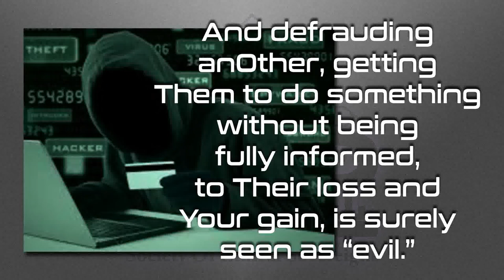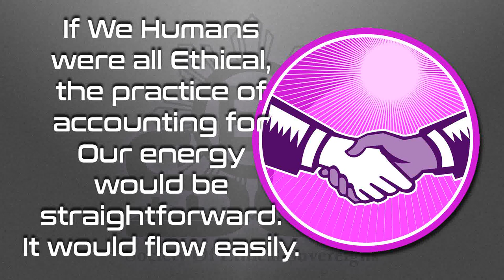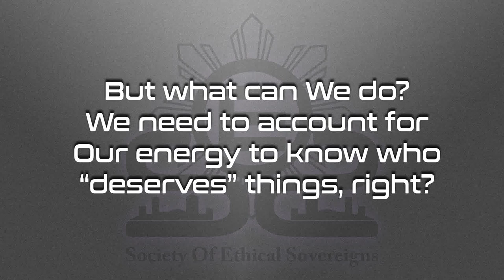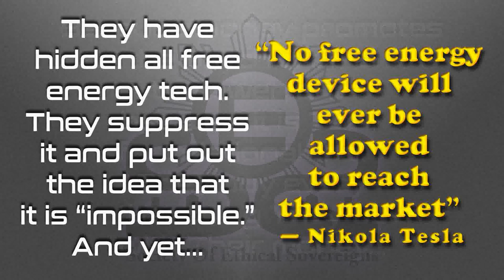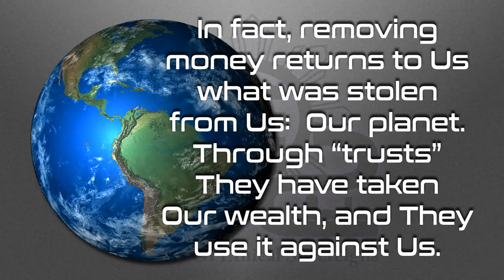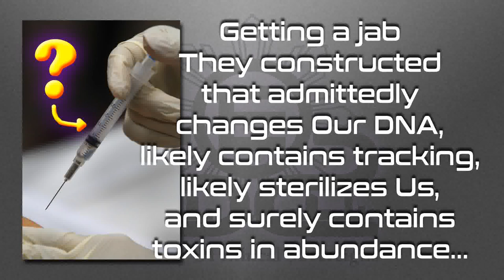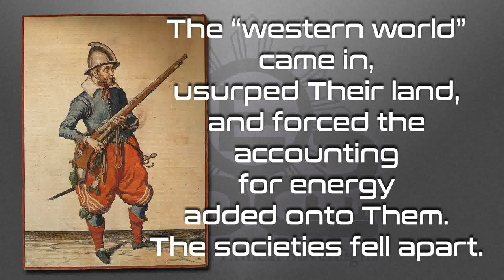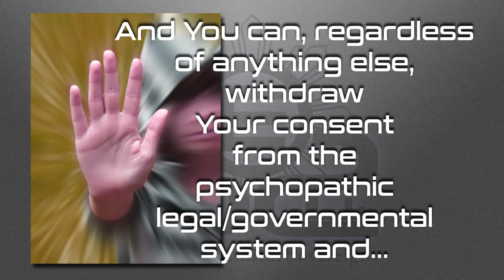Is Money Evil?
We hear often that “money is evil,” but is it really?  Watch and find out!

Love always.